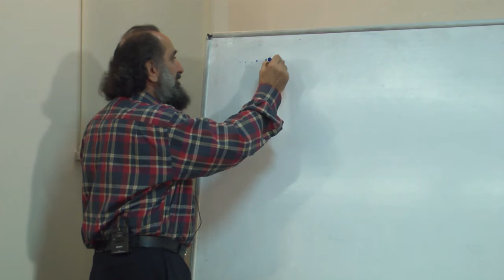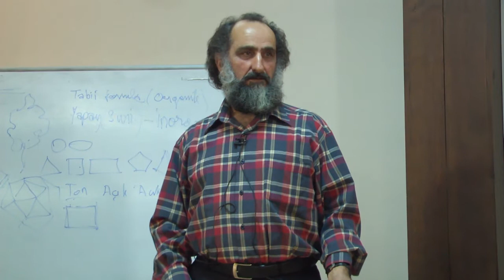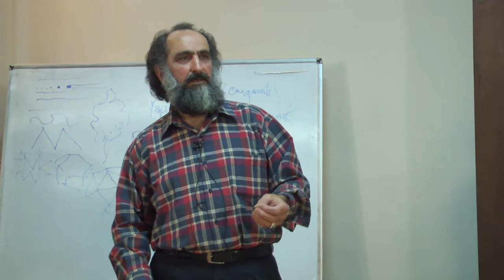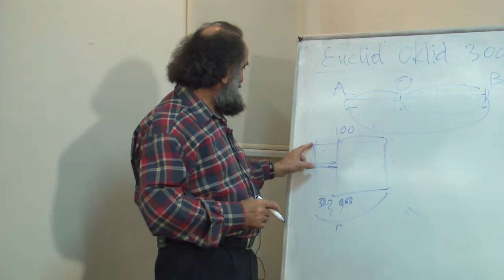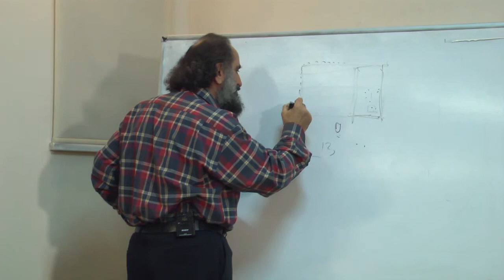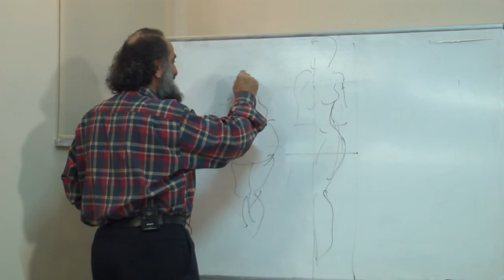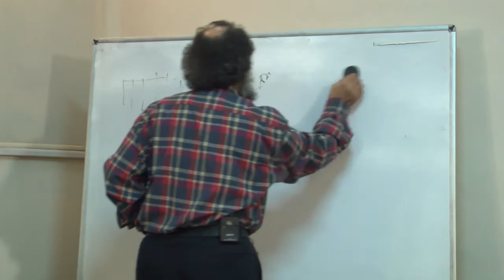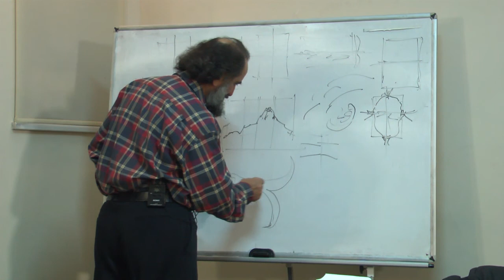İlhami Atalay - Estetik Anlayışımız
İlhami Atalay, İstanbul Tasarım Merkezi'nde "Sanat ve İnsan" başlıklı seminerde "Estetik Anlayışımız" konusunu anlattı.